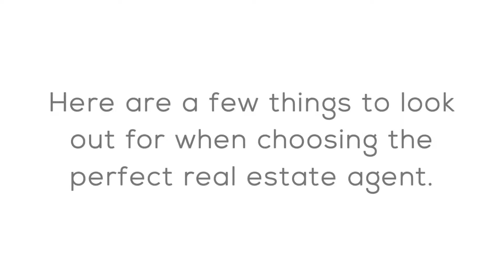Northern Colorado Real Estate Tips for Choosing the Perfect Real Estate Agent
Northern Colorado Real Estate

When choosing among the countless real estate agents, home sellers have a serious task on their hands. After all, the sale of their home is among the most significant that a homeowner will make in their lifetime. For that reason, it’s important to contact a professional, effective agent who will take the myriad of real estate factors into consideration in order to help the seller get the best deal possible on their home. At MyColoHome, we have a list of the best real estate agent in Northern Colorado that can help you get the best deal.

At MyColoHome, we can help you find the best home for you at the best price.

Real Estate Northern Colorado
Real Estate in Northern Colorado